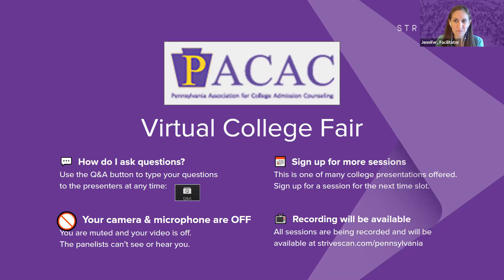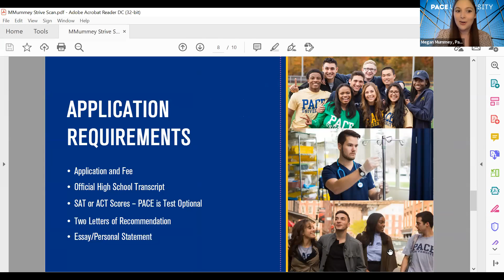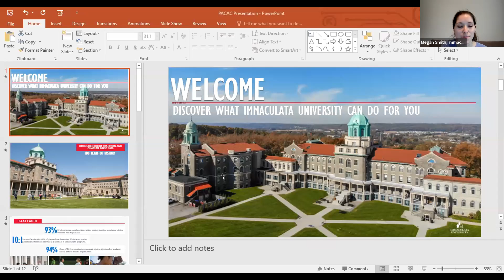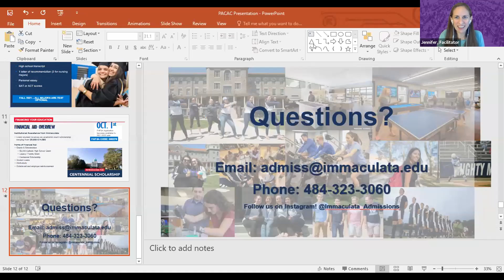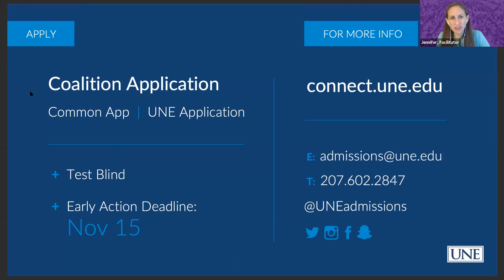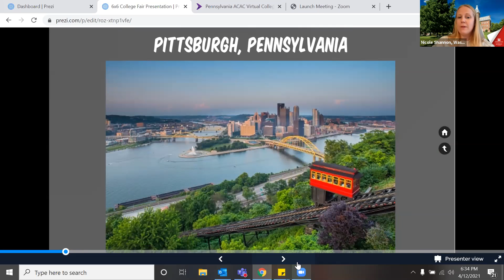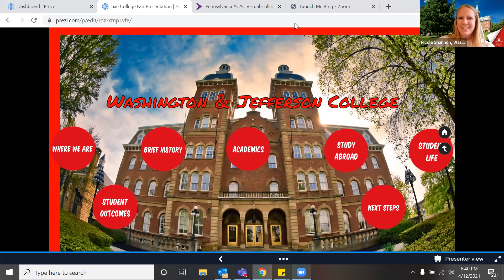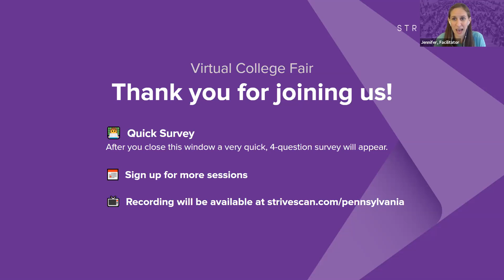Session B1 - PACAC April Virtual College Fair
In this session, you will hear from the following institutions:

Pace University
The Pittsburgh Institute Of Aeronautics (PIA)
Immaculata University
University of New England
Columbus College of Art & Design
Washington and Jefferson College